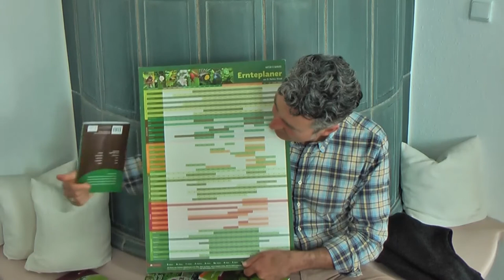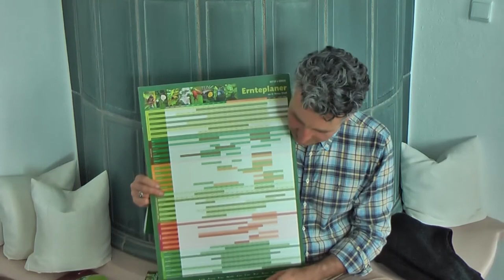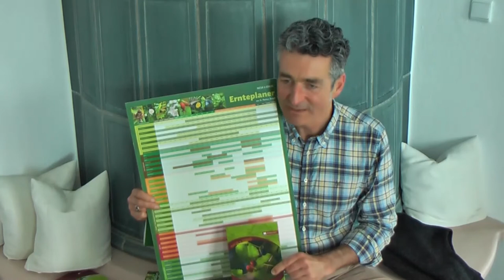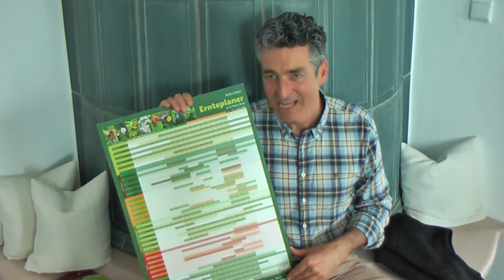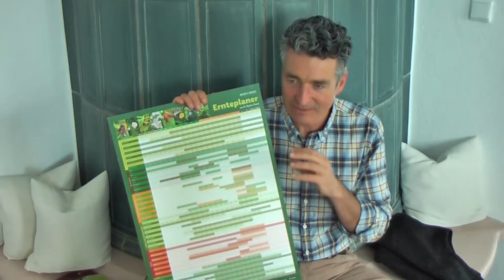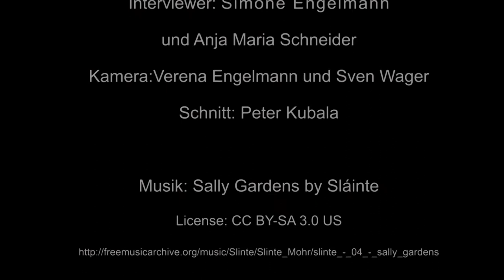Strauß Dr. Markus - Teil1 - Ursprüngliche Lebensmittel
Ursprüngliche Lebensmittel +  Wildpflanzenparks